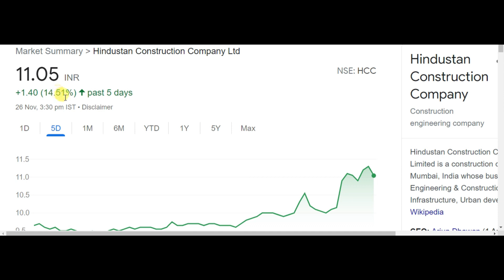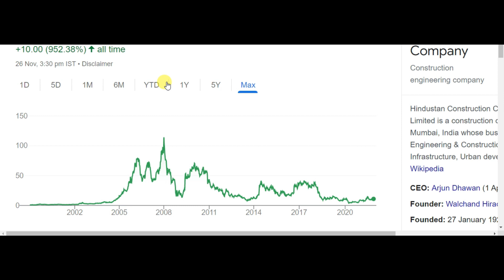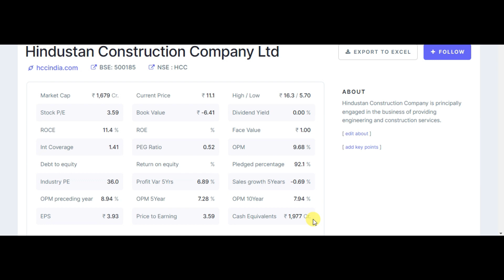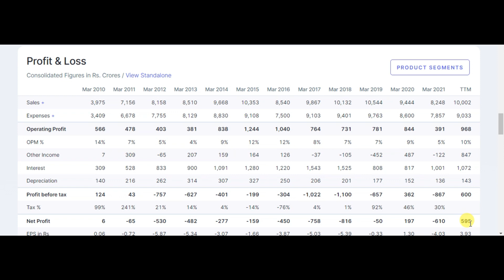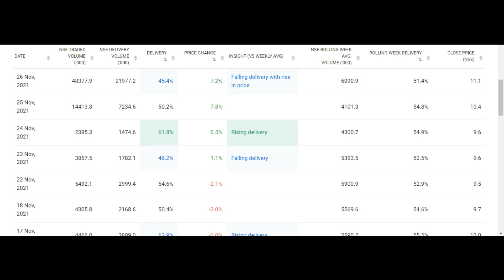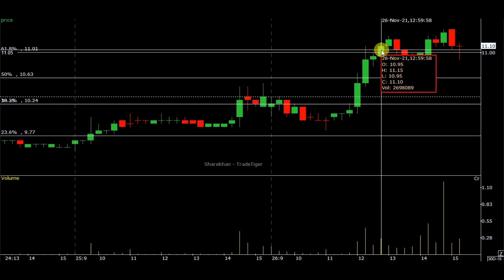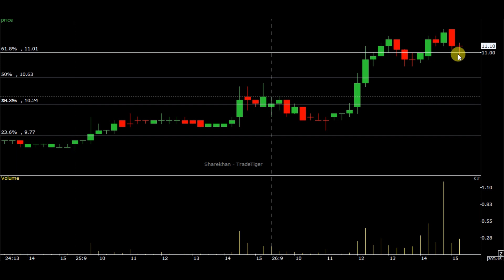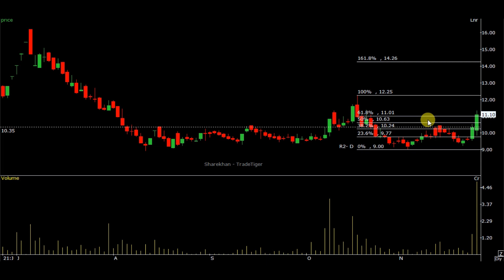HCC SHARE PRICE TARGET | HCC SHARE LATEST NEWS | HINDUSTAN CONSTRUCTION SHARE PRICE ANALYSIS